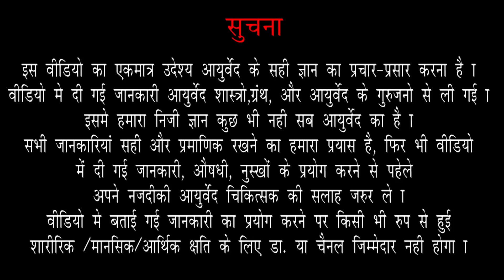344 Dry Skin(त्वचा) और वात|| Vata Skin Type Problem And Solutions In Aayurved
Thanks for Watch
Regards